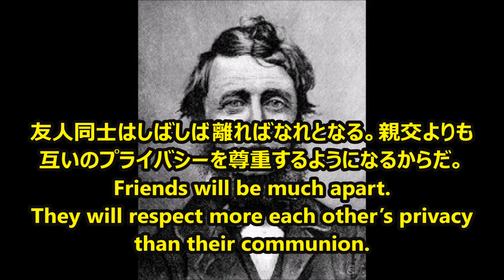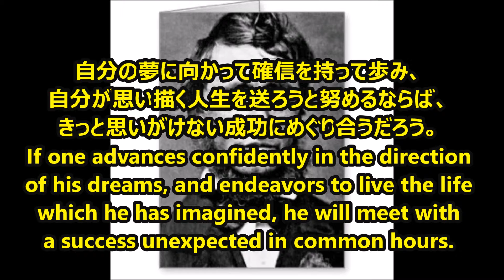【感動名言】一瞬で人生が変わる名言集 ソロー２